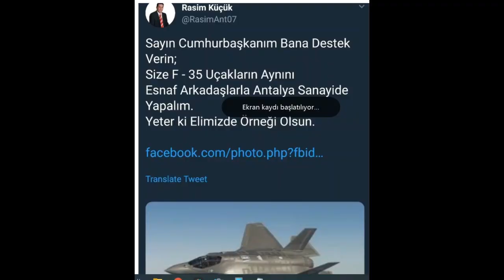SEDAT PEKER ÇOK SERT ÇIKTI... F35 ÜRETİMİ HANGİ KENTİMİZDE BAŞLAYACAK?..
MEMDUH BAYRAKTAROĞLU

13 EKİM 2021
SAAT: 09.00

MAFYA KİM? PEKER Mİ? YOKSA MUKTEDİR Mİ? F35 ÜRETİMİ HANGİ KENTİMİZDE BAŞLAYACAK?..

TCMB BAŞKANI ŞAHAP KAVCIOĞLU, ÖNCEKİ GÜN TBMM PLAN VE BÜTÇE KOMİSYONU'NDA YAPTIĞI SUNUMDA ‘KURUN DEĞER KAYBINDA FAİZ İNDİRİMİNİN İLGİSİ YOK' DEDİ

BİR ÜLKE DÜŞÜNÜN EKONOMİST OLDUĞUNU SÖYLEYEN AMA MUHASEBE MEKTEBİNDEN MEZUN OLAN CUMHURBAŞKANI.YÜKSEK FAİZ SEBEP ENFLASYON SONUÇ GİBİ ABSÜRD BİR İDDİANIN SAHİBİ...
OYSA FAİZ DE ENFLASYON DA BİRBİRİNİN SEBEBİ YA DA SONUCU DEĞİL.
FAİZ DE ENFLASYON DA ARZ-TALEP ARASINDAKİ İLİŞKİNİN SONUCUDUR.
YÜKSEK FAİZ TALEBİ KISARAK ENFLASYONU ENGELLER ELBETTE AMA HANGİ ENFLASYONU ENGELLER?..
YÖNETTİĞİNİZ ÜLKEDE ORTA DİREĞİ YIKMIŞ ÇOK ZENGİNLER VE ÇOK YOKSULLAR DİYE İKİ SINIF YARATMIŞSANIZ...
YÜKSEK FAİZ TAKSİTLE ALINACAK MAL VE HİZMETLERE OLAN TALEBİ DÜŞÜRÜR AMA GIDDAKİ, OKUL KİTAPLARINDAKİ YAKACAKTAKİ, ELEKTRİKTEKİ, ULAŞIMDAKİ, HASTALIKTAKİ TALEBİ DÜŞÜRMEZ…

BAKIN ÜLKENİN HALİNE DE AĞLAYIN…

BU DA ALMANYA’DA MUKTEDİR SAYESİNDE KAZANDIKLARI BİR AVRO İÇİN ÜLKEYE GELİNCE YAKLAŞIK 11 LİRA ALAN VİCDANSIOZLAR…
YAŞADIKLARI ÜLKEDE FUKARANIN YANINDAKİ SOL PARTİLERE OY VERİRLER ÇÜNKÜ O ÜLKE ORTALAMASI İÇİN KENDİLERİNİ FUKARA SINIFINDAN SAYARLAR.
ÜLKELERİNDE DÖNÜNCE MUKTEDİRİN SAÇMA SAPAN EKONOMİ POLİTKALARI SAYESİNDE BİRDEN ZENGİNLEŞİR SONRA DA DİN İAMAN BAYRAK CAMİ MUHABBETİ YAPARLAR…

BU DA UÇANLARDAN.
ÖRNEĞİNİ VERİN F35 YAPALIM DİYOR.
İYİ DE ANTALYA OTO SANAYİDEKİ DÜKKAN YETECEK Mİ?..

SEDAT PEKER DEDİ Kİ:
1-BENİM DE İÇİNE DAHİL OLDUĞUM BİR ÖLÜM LİSTESİNDEN BAHSEDİLİYOR. BAZI MUHALİF GAZETECİLERİ DE BENİM AÇIKLAMALARIMI HABER YAPTIKLARI İÇİN BU LİSTEYE EKLEMİŞLER. ELİ SİLAH TUTAN ADAMLAR, KALEM TUTANLARI NİYE ÖLDÜRMEK İSTERLER? HEM AÇIKLAMALARI YAPAN BENİM, GAZETECİLER DEĞİL Kİ.

EKONOMİST MUSTAFA SÖNMEZ MANİ ÜRETMEYE VAR MISINIZ? HADİ BAŞLIYORUM:
DOLAR DOKUZ, BİZ EVDE YOKUZ REZERVİM VAR DEME, YALANA TOKUZ:))

Ekonomist Yazar Memduh Bayraktaroğlu'ndan ekonomi, siyaset ve hayat üzerine fıkralar, anekdotlar ve hikayelerle dolu renkli yorumlar...